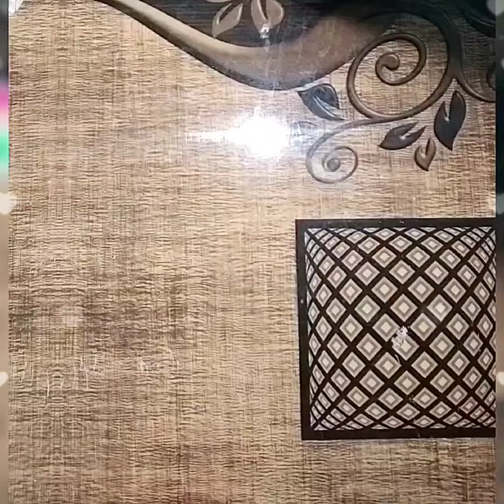Flag Making Idea On Glass Bottle || How To Make Flag From Rice